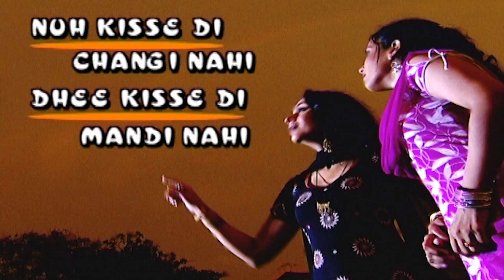Episode 66 | Nuh Kisse Di Changi Nahi Dhee Kisse Di Mandi Nahi | Punjabi Web Series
When a mother in law believes her daughter in law is the reason of all her problems, convinced that she is evil turns to the help of a pakhandi baba without realising she is slowing breaking and loosing her own family